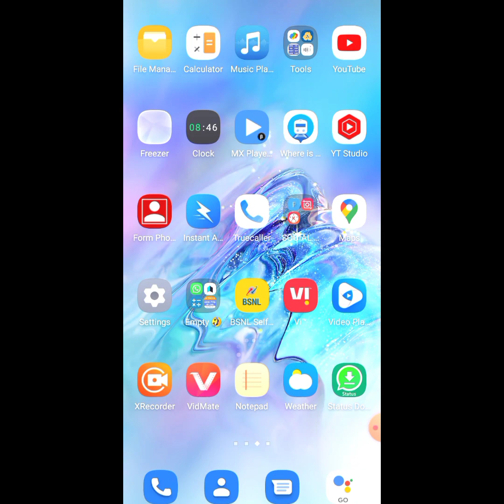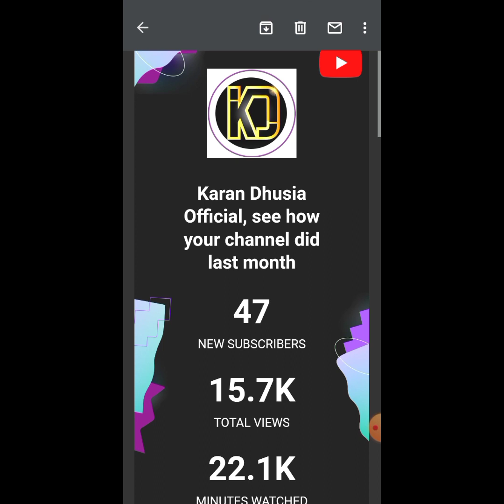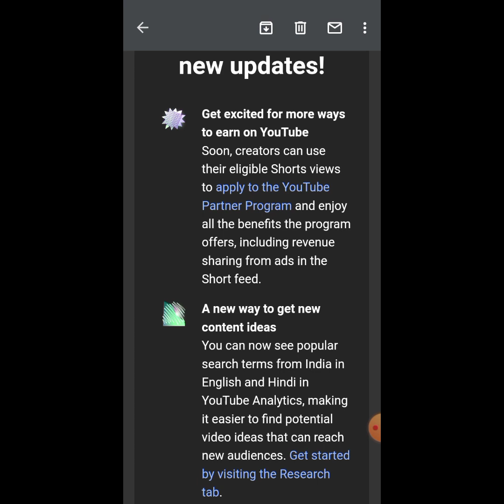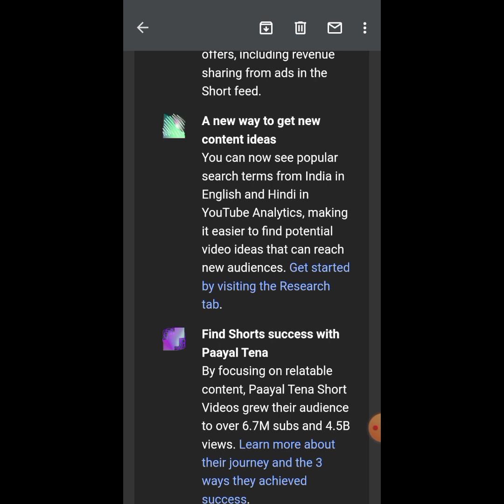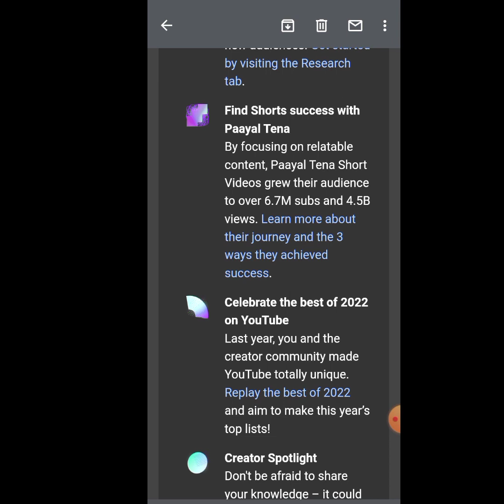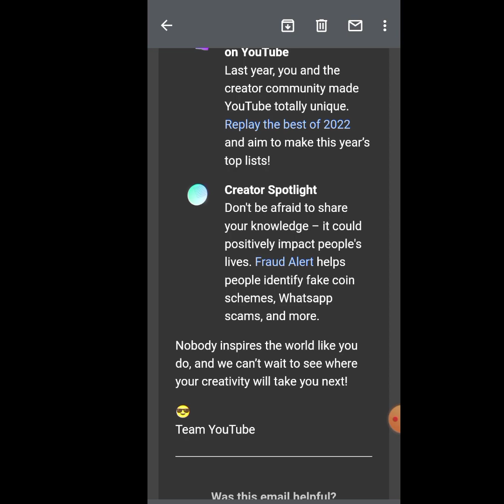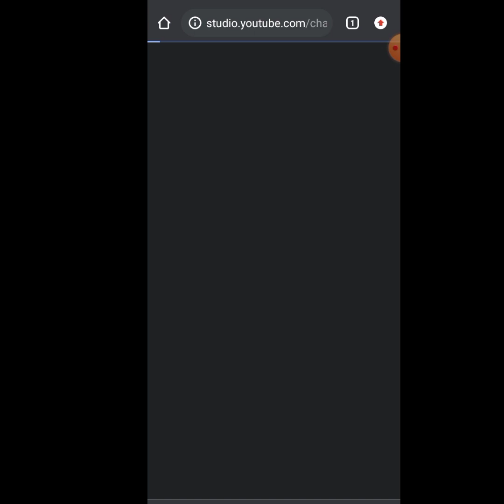Youtube gmail आगया 🤘🤑🥰, new year youtube updates, youtube updates 2023, today gmail youtube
That's why you guys watch the video and know that.🌈 If you need any information or want to ask something, then you can ask by commenting.✍️

Hello Friends, Radhe Radhe 🙏❤️
Friends, in today's video, In this video new gmail from youtube team. All of you watch this video completely so that you will get complete information.😍🤘

DOSTO AAP SABHI KE SUPPORT SE
MERE CHANNEL KO DHER SA PYAR MILA 🤩🥳 LOT'S OF LOVE MY YOUTUBE FAMILY 🥰

KEEP SUPPORTING! KEEP LEARNING 🏅